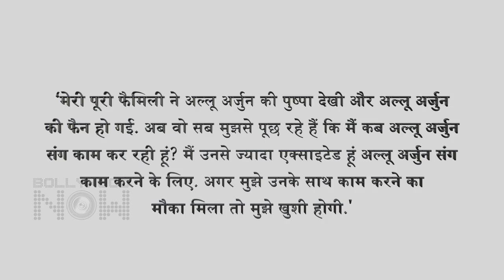Aalu & Allu Together? | Alia Bhatt Wants To Work With Allu Arjun | Shares A Special Connection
Actress Alia Bhatt has expressed her wish of working with Allu Arjun. Watch the video to know what she has to say.